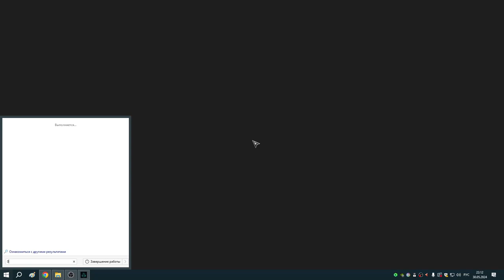293 Заказы Реды и исследование Винчестера